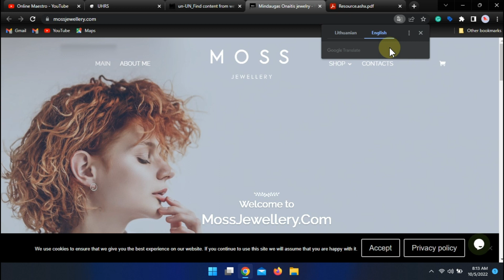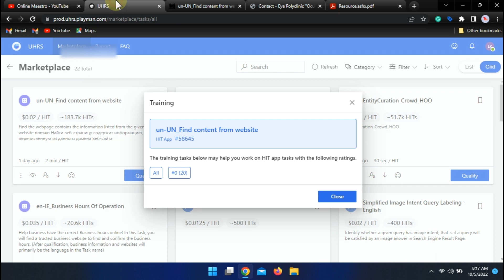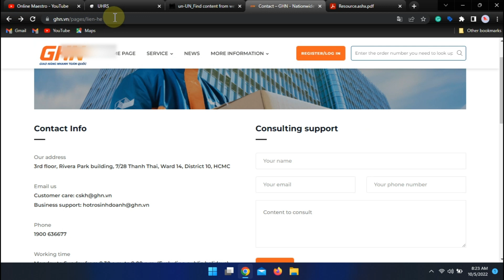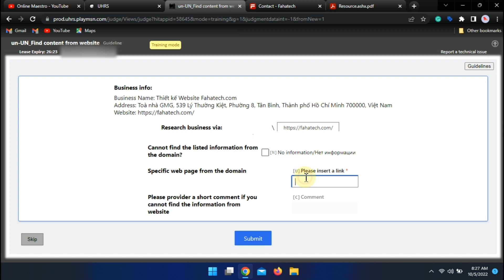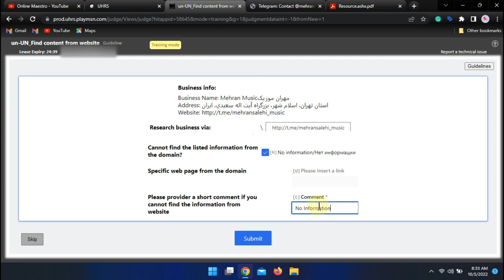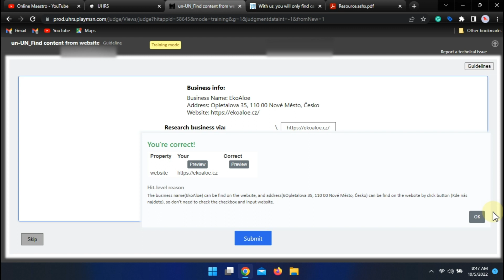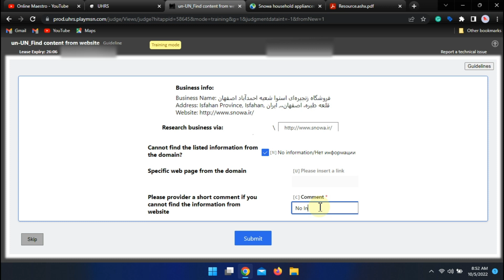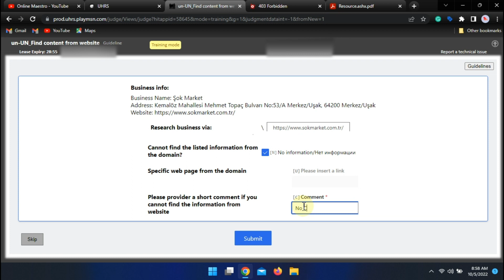UHRS Training: un UN Find content from website